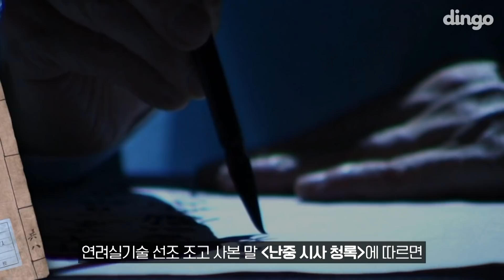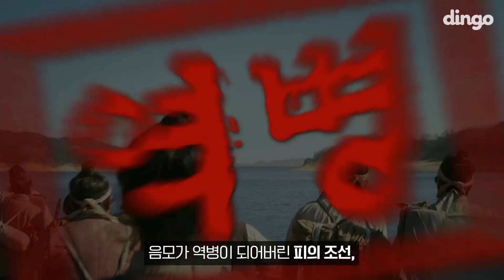[광고] [직접확인] 인육을 먹는 좀비들의 비밀.avi | 딩고무비 | 넷플릭스 킹덤 편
[직접확인] 인육을 먹는 좀비들의 비밀.avi

조선 시대에 일어난 일이라는데… 😱😱
상상만 해도 심장에 쇼크 오는 듯...;;;